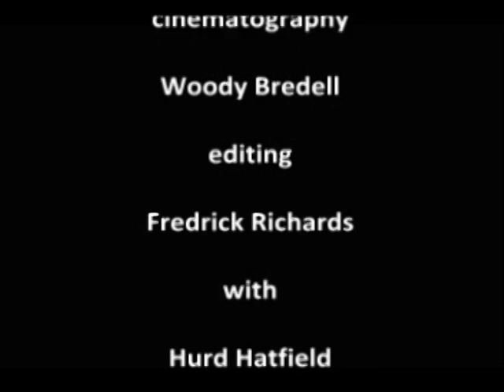Film Noir KILL-KILL-KILL iconic sequence from The Unsuspected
Illustration of an iconic Classic Film Noir transition sequence from Michael Cutriz's "The Unsuspected" (1947) segment stars Hurd Hatfield and Jack Lambert with a voice over by Claude Rains